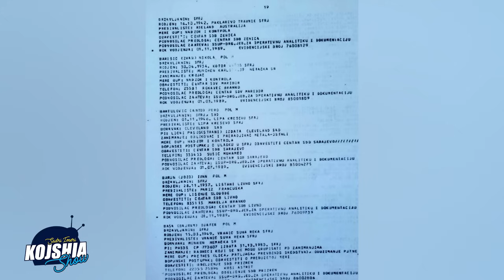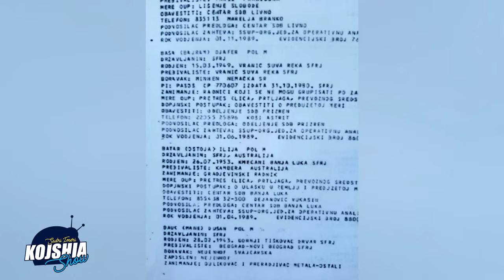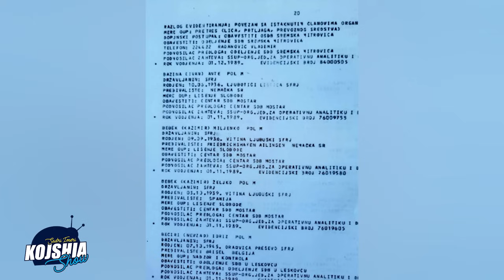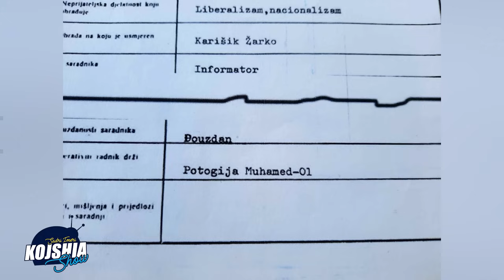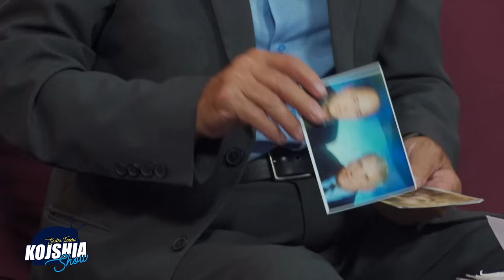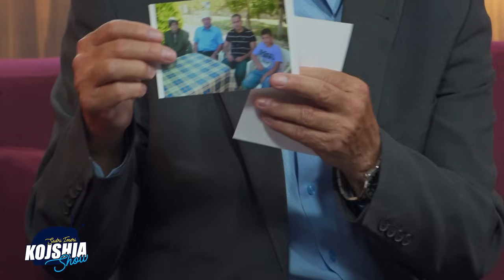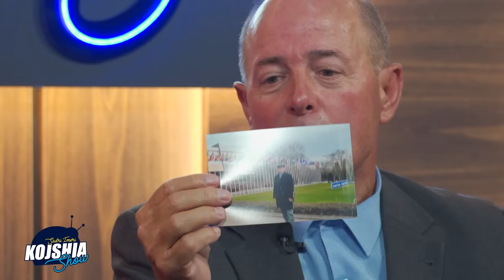Kojshia Show - Bilall Kryeziu & Nafi Cegrani "Keta janë shqiptarët e Udb-së që rrahën Shqiptarë"